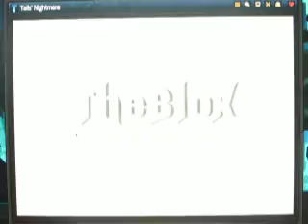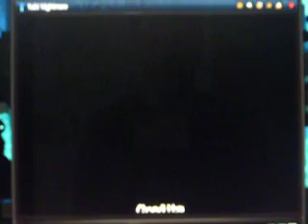Let's Play Tails' Nightmare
Welcome to Let's Play Tails's Nightmare! This game was created by the same creator of Cosmic Rush. Tails has a nightmare and faces something similar to him. Guess what it is? Thankfully, I finish this game within 10 Minutes. At 7:05, I did something that could possibly be one of my Top 10 Moments in LPing.